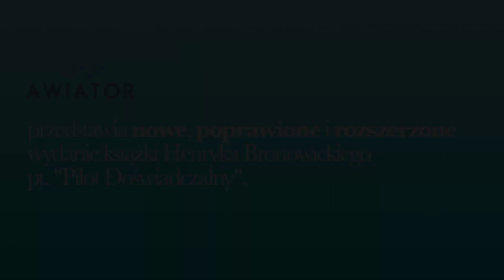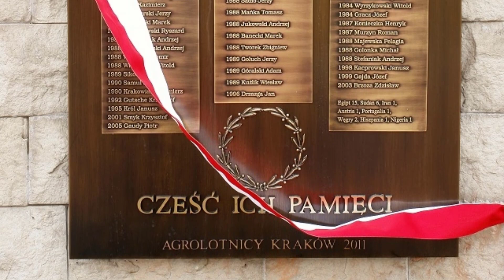Agrolotnictwo - praca i szkolenia pilotów w Syrii i Niemczech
inż. Henryk Bronowicki - urodzony 9 lutego 1948 roku w miejscowości Kozłów. Jako cywilny pilot doświadczalny, wykonując pierwsze loty oblatał 488 nowo wyprodukowanych samolotów seryjnych: tłokowych, turbośmigłowych i odrzutowych takich jak: An-2, TB-9 Socata, M-18 Dromader,  M-20 Mewa, M-26 Iskierka, An-28, M-28 Skytruck, M-28 Bryza, M-15 Belphegor, TS -11 Iskra, I-22 Iryda. Wykonał ponad 14,000 lotów na 56 statkach powietrznych jako dowódca, w czasie 9562 godzin, w tym 3283 godziny w lotach doświadczalnych. Wykonał piętnaście skoków spadochronowych w tym jeden ratunkowy. Pracę w PZL-Mielec zakończył w 1997 roku przechodząc do lotnictwa komunikacyjnego. Pracował jako pilot liniowy w Eurolot w Warszawie. Na emeryturę przeszedł w 2004 roku w wieku 56 lat.
Jest autorem wyczekiwanej  przez fanów lotnictwa autobiografii - Pilot Doświadczalny

Spis:
0:00 - 0:16 - Książka "Henryk Bronowicki - Pilot doświadczalny"
0:17 - 0:24 - Patronite
0:25 - 1:25 - Intro
1:26 - 16:45 - Syria
16:46 - 29:36 - Niemcy

W filmie wykorzystano:
1. Nagrania Polskiej Kroniki Filmowej
2. Fragmenty filmu: Uskrzydlone Miasto - 75 Lat PZL Mielec
3. Podkład muzyczny: o.4 Piano Journey - Esther Abrami
Artist link: